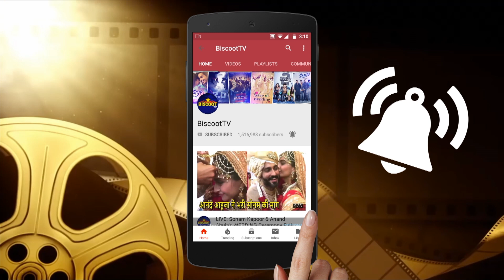Riteish Deshmukh HUGS Genelia D'souza & Children Rahyl, Riaan says Good Bye At Airport Rahyl Riaan